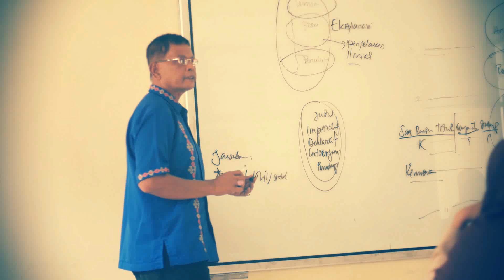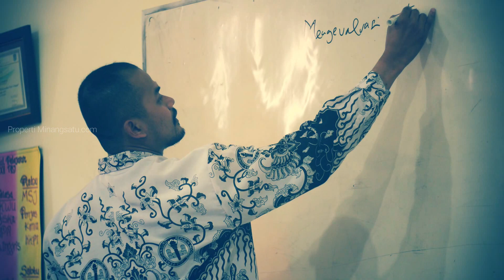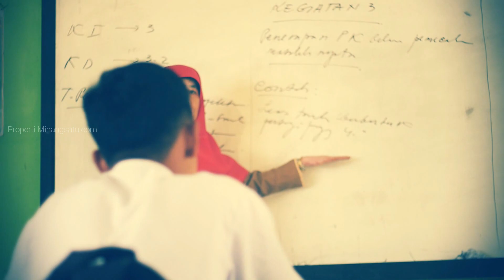Dengar Pendapat Masyarakat dan para tokoh tentang profesi guru (Minangsatu khusus hari guru)